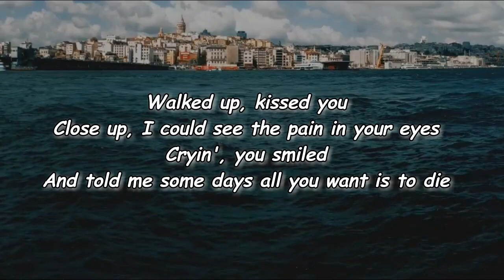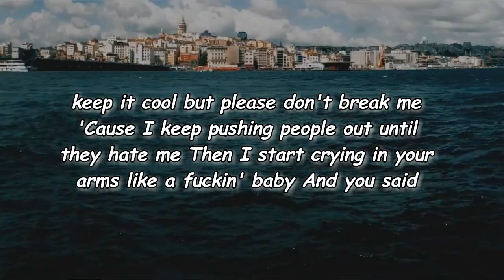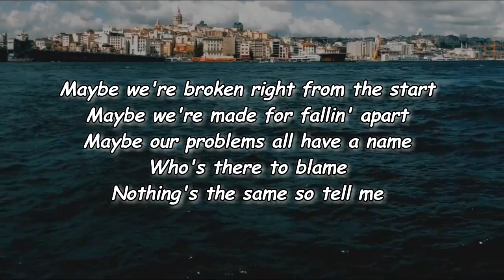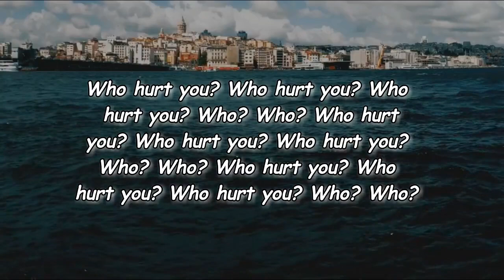ROLE MODEL - ​who hurt you (Lyrics)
#​whohurtyou

​who hurt you Lyrics:

Verse 1]
Beat up, broken
Dancing to a little four on the floor
High heels, teardrops
Guard up, you don't trust a soul anymore
Walked up, kissed you
Close up, I could see the pain in your eyes
Cryin', you smiled
And told me some days all you want is to die

[Pre-Chorus]
Tell me is that true?
What have you been through?
Tell me what'd they do?
Who could ever let you down?
Tell me

[Chorus]
Who hurt you?
Who hurt you?
Who hurt you?
Who? Who?
Who hurt you?
Who hurt you?
Who hurt you?
Who? Who?

[Verse 2]
Bathroom, sex scene
You looked up like you had something to say
You said, "If you like me
You must have some ugly shit going on inside"
And I said, "I ain't felt a thing since I was eighteen
And look I'm tryna keep it cool but please don't break me
'Cause I keep pushing people out until they hate me"
Then I start crying in your arms like a fuckin' baby

[Pre-Chorus]
Tell me is that true? (Tell me is that true?)
Tell me

[Chorus]
Who hurt you?
Who hurt you?
Who hurt you?
Who? Who?
Who hurt you?
Who hurt you?
Who hurt you?
Who? Who?

[Bridge]
Maybe we're broken right from the start
Maybe we're made for fallin' apart
Maybe our problems all have a name
Who's there to blame
Nothing's the same so tell me

[Chorus]
Who hurt you?
Who hurt you?
Who hurt you? (Tell me)
Who? Who?
Who hurt you?
Who hurt you?
Who hurt you?
Who? Who?
Who hurt you?
Who hurt you?
Who hurt you?
Who? Who?
Who hurt you?
Who hurt you?
Who hurt you?
Who? Who?